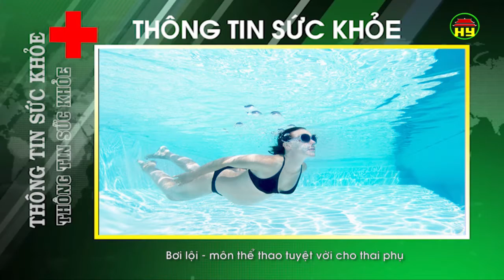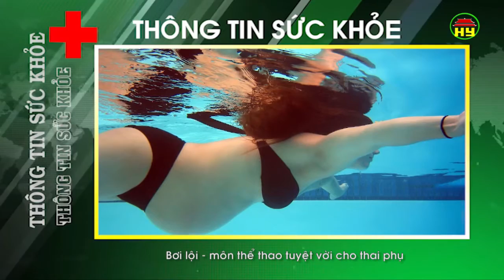Thông tin sức khỏe ngày 29/05/2018.